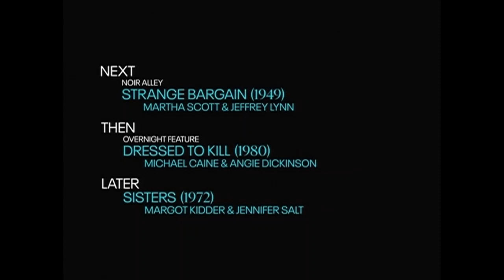TCM Comments on Game of Death (1978)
A Bruce Lee double feature.